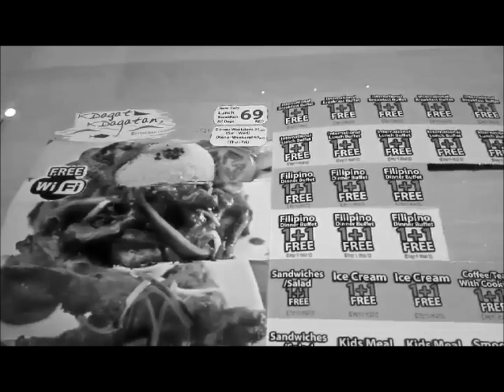KILAY is LIFE: Nagpa threading sa Dubai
Ayan, after mag dinner, pa threading muna tayo. At grabe, sala-salabit na kilay namin. Hihi!

My goal in creating this channel is to INSPIRE and ENTERTAIN my viewers.

Cheers,
ItsMe Omi ❤